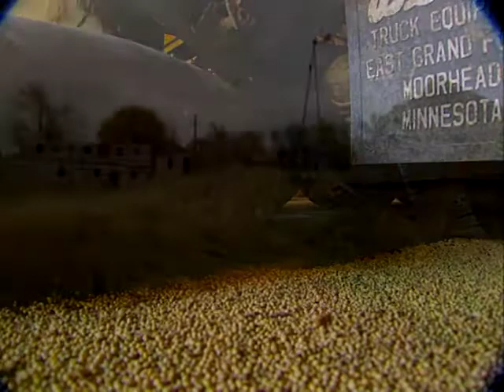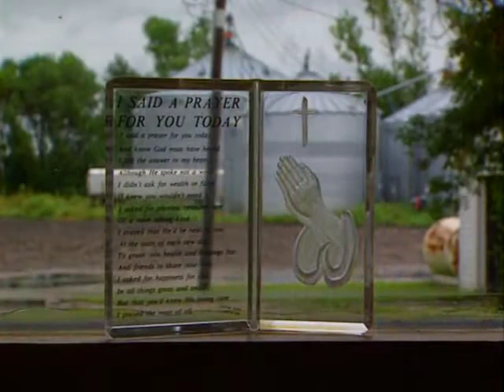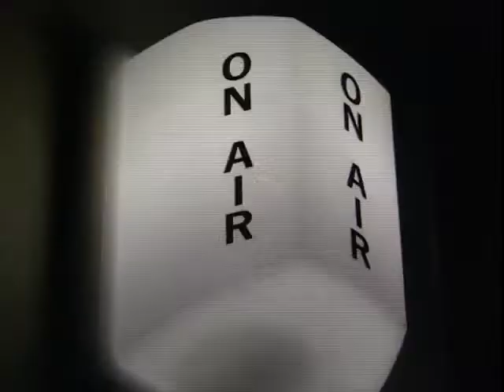Whispers from the Heart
Story from 1999 at KSTP told by John Barr and Mark Anderson.